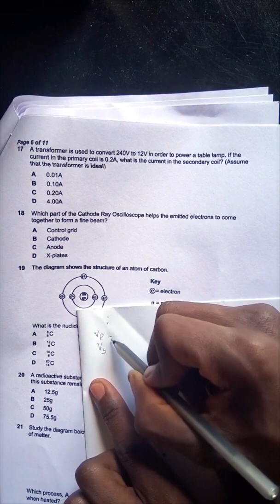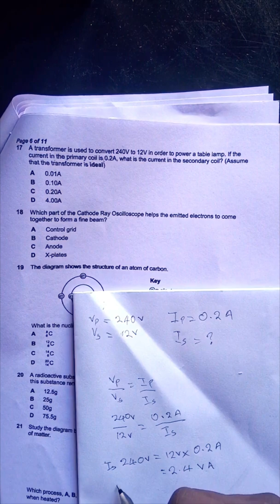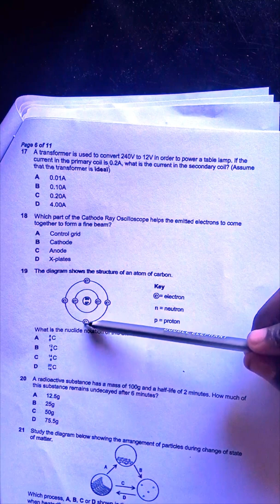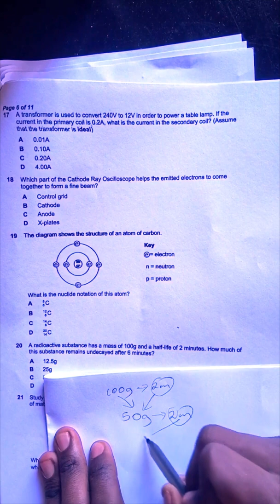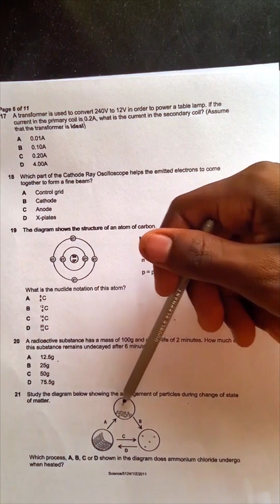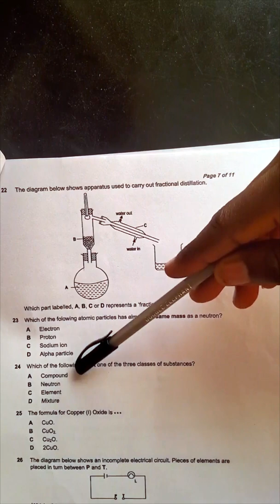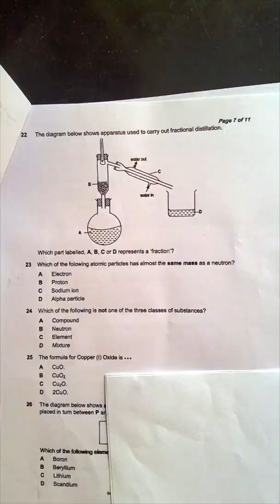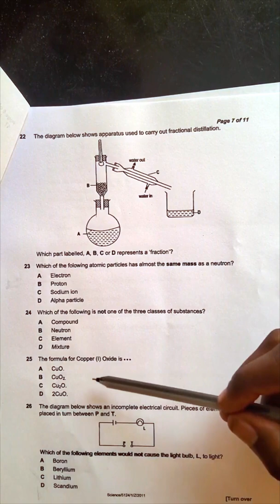ECZ G12 Science Paper 1 2011 SOLUTIONS (Q17 to Q25)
ECZ Grade 12 Science Paper 1 2011 solved by Engineer Zulu (CBU Student) for eskulu.com and zedpastpapers.com

Revising using past papers is the best way to pass Zambian Examinations. All working is shown in this video. We apologise for the background noise and hope you find this useful.

Leave your questions and feedback in the coment section.